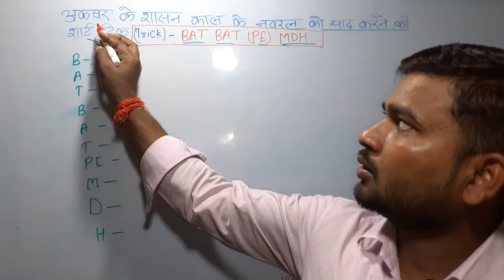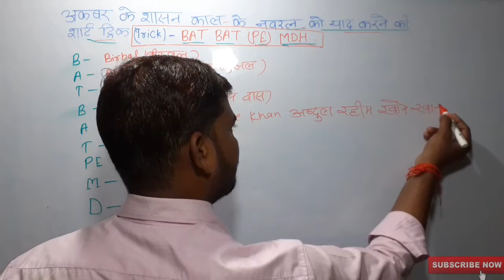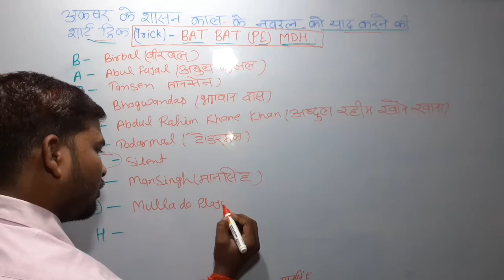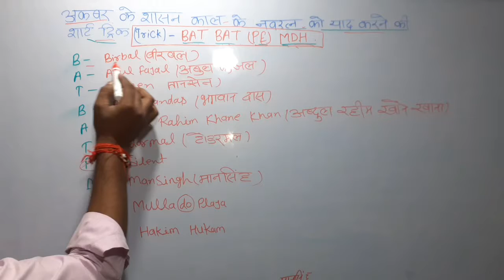अकबर के नौ रत्नों को याद करने की जबर्दस्त शार्ट ट्रिक, Short trick of remembered nine gems of Akbar